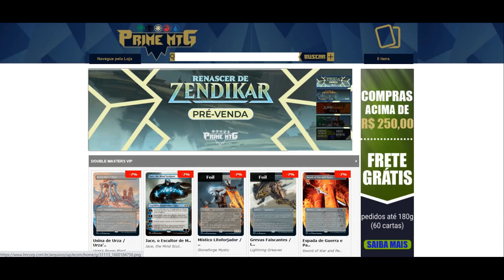D&D Forgotten Realms 03 - As Mortes da Deusa da Magia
- A loja parceira do canal é Prime MTG, utilize nosso código formatoforfun e acesse

E aí Planinautas e Aventureiros!

Neste vídeo falamos de maneira resumida sobre as mortes da deusa da Magia, Mystra, anteriormente Mystryl. Falamos da conexão destes eventos com o Time of Troubles, the Fall of Netheril e a Spellplague

Confira!